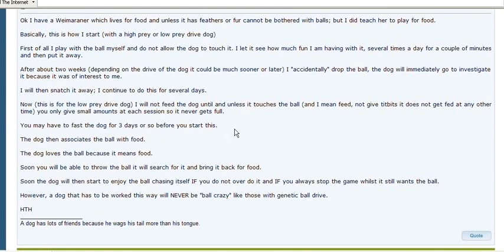APDT Positive Training Recall, Starve Dog For 3 Days Method = 9 Meals Per Month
APDT Starve the dog
Anyone can read the obvious, this is the kind of advice to be expected by an APDT supporter.
The poster, Smokeybear, who wrote the starvation method as a method of training a dog to recall recommended APDT across the net on all forums for years,